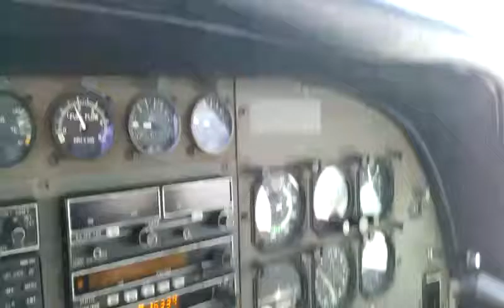Flying Skydivers in the Cessna Caravan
There were 12 skydivers onboard, caught the last few exiting the aircraft.